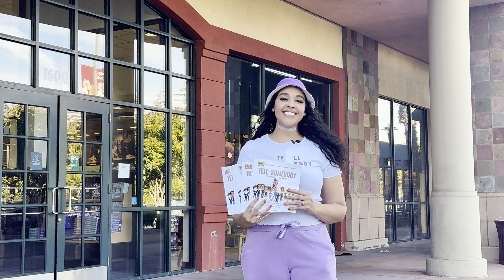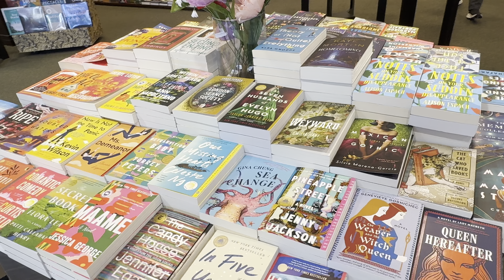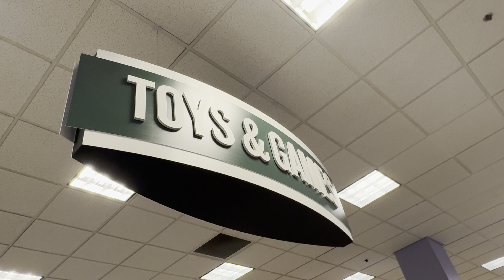Reach The Unreachable Ep. 6: Fairfield, CA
Come reach the unreachable with Aleesha Barlow!